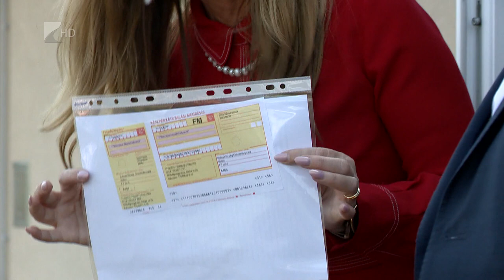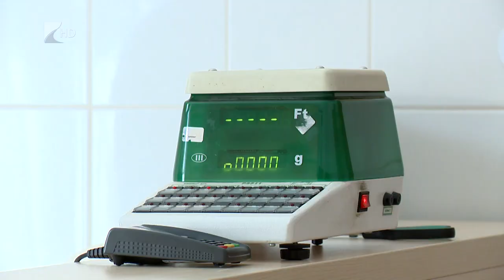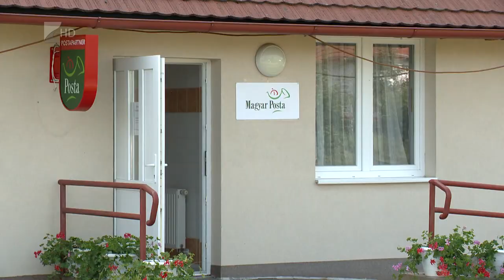Újra van posta Balsán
Jó hír a Balsán élőknek, újranyitott a posta a településen. A tavalyi energiaár robbanás után döntött úgy a Magyar Posta Zrt, hogy az országban több postahivatalt bezár a fenntartási költségek drasztikus emelkedése miatt. Balsa csatlakozott a Postapartneri programhoz, így együttműködve az állami vállalattal, sikerült megtartani a saját postájukat.